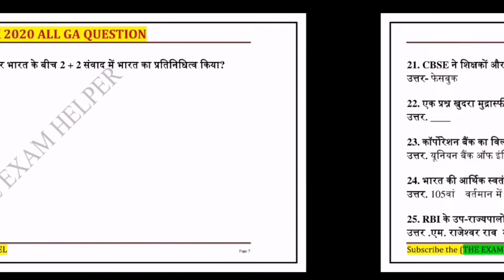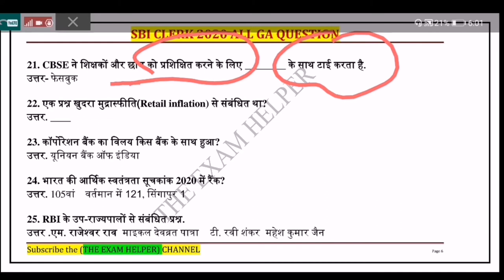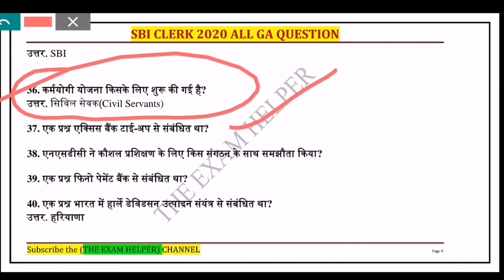SBI clerk mains GA important Topics || बस ये topic कर जाओ selection पक्का 👍 || SBI clerk mains exam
SBI clerk pre 2021 Result Update || SBI clerk mains exam date 2021 || sbi clerk result 2021 prelims

Sbi clerk pre 2021 Result Update || इस दिन आयेगा रिजल्ट 👍

Sbi clerk 2021 Result and mains exam dates Update |sbi clerk result 2021 | sbi clerk mains exam date